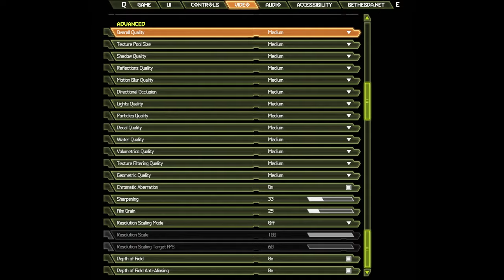🎮 AMD Radeon RX Vega 7 - DOOM Eternal gameplay benchmarks (1080p)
💻 Test Configuration:
• 16 GB RAM
• External Monitor

✅ LaptopMedia.com